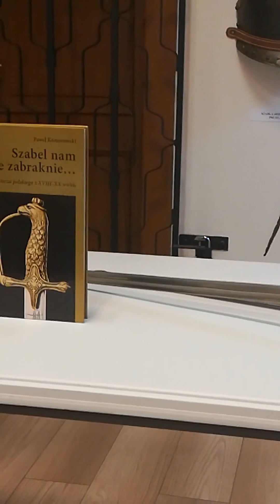Szable i pałasze żołnierza polskiego 1794-1918 ze zbiorów Pawła Komorowskiego - część 1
Zachęcamy do obejrzenia i wysłuchania ciekawostek będących uzupełnieniem lekcji muzealnych dedykowanych wystawie "Szable i pałasze żołnierza polskiego 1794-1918 ze zbiorów Pawła Komorowskiego" (część pierwsza).